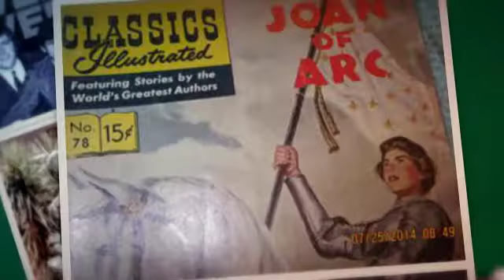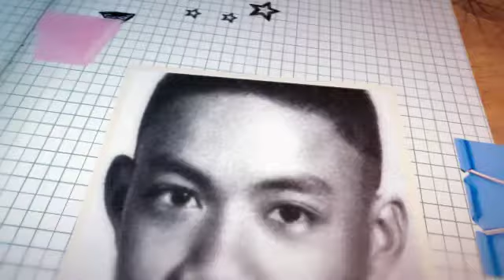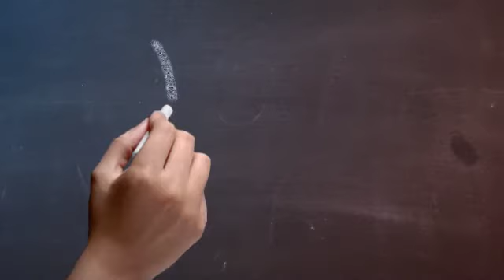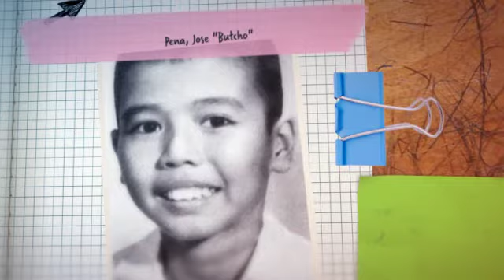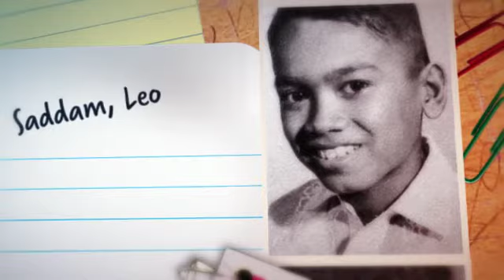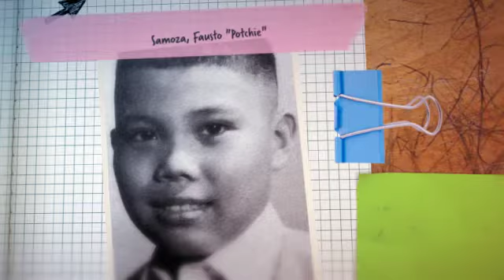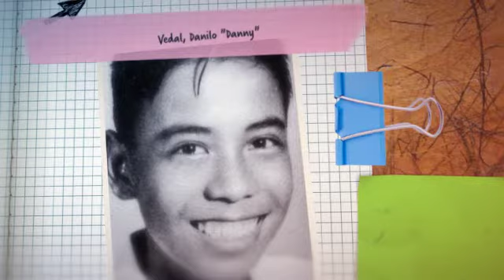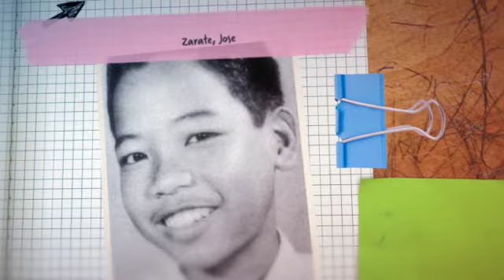SBC 66/70 Echoes 1966 (Part 2)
Compilation of Graduates of Grade School Batch 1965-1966: From M (Macias, B) to L (Zialcita, L) - created